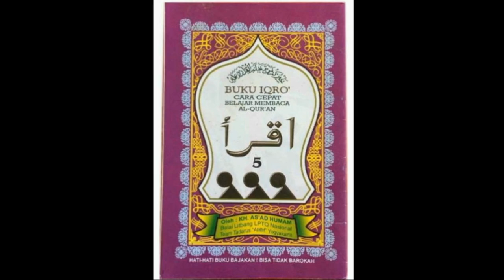IQRA' 5 HALAMAN 4 | RELIGION ACTIVITY